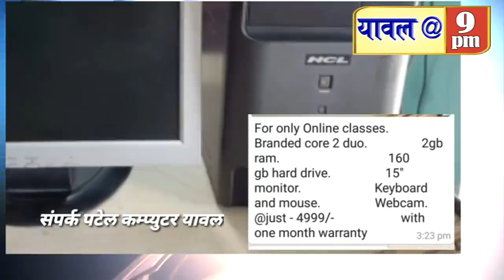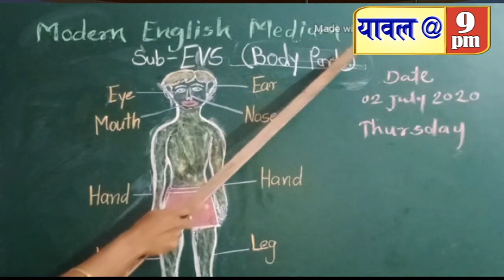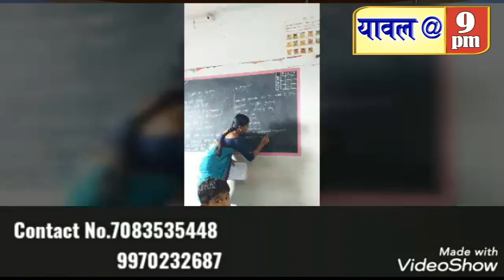11 September 2020 MNS statement,Supply branch closed,Option form given by students,With various news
MNS statement,Supply branch closed,Option form given by students,With various news